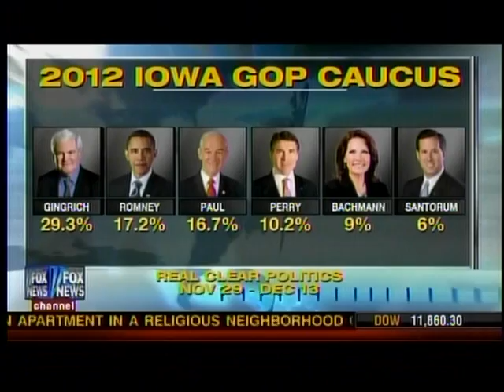Schnittshow.com: Fox News confuses Obama photo for Romney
Real Clear Politics Poll. Image shows Obama's photo instead of Romeny